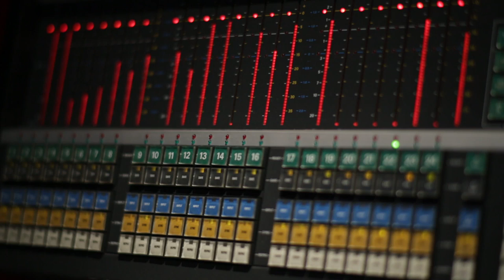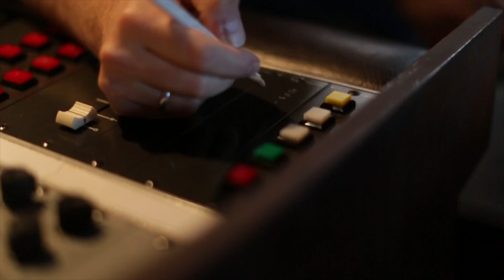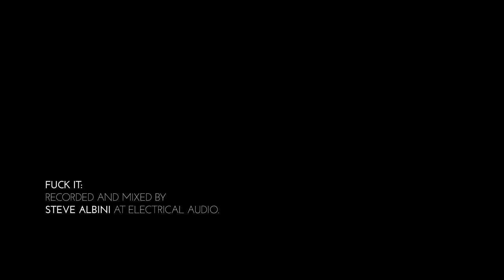FUCK IT: GUILLOTINE RIOT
Video documentary shot and directed by A.F. CORTÉS shot on location in Chicago at Electrical Audio. Featuring nonsense from the band, wisdom from Steve Albini and lots of gorgeous visuals of the studio.